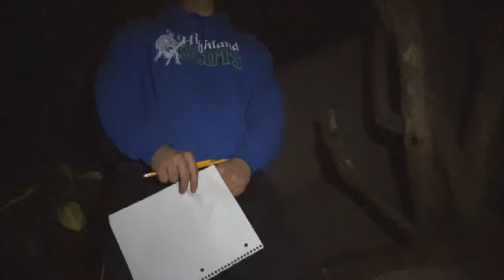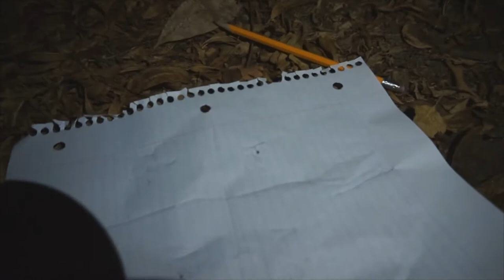Brought Back And Played Charlie Charlie *Got Possesed*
Yes my name is Rafael.